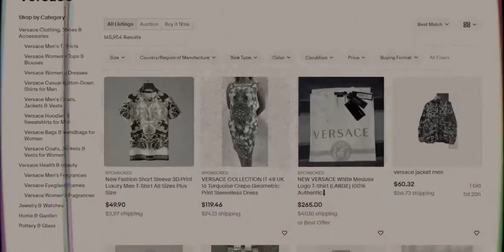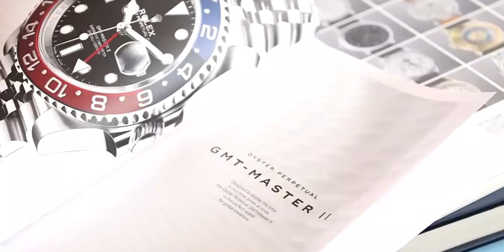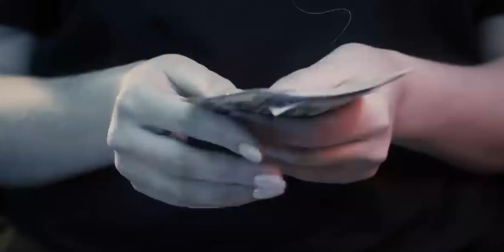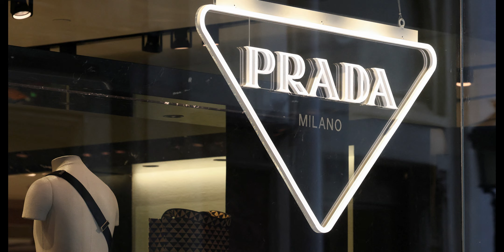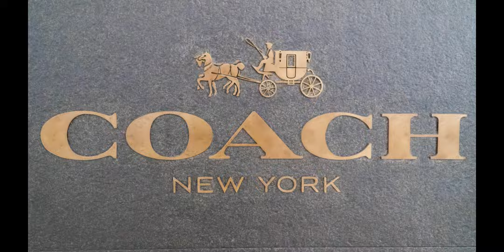Beyond Luxury: Iconic Brands and Their Legacies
When it comes to luxury, there are several brands that stand out for their opulence, craftsmanship, and exclusivity. Here are some of the most luxurious brands across various industries:

1. Fashion and Accessories:

Gucci: Known for its high-quality leather goods, clothing, and accessories.
Louis Vuitton: Famous for its iconic monogrammed luggage and luxury leather goods.
Chanel: Renowned for its timeless fashion, fragrances, and high-end accessories.
Hermès: Celebrated for its exquisite handcrafted leather bags and silk scarves.
Prada: Known for its avant-garde designs and luxury leather products.
2. Jewelry and Watches:

Cartier: Renowned for its exquisite jewelry, watches, and luxury accessories.
Rolex: A symbol of precision and luxury in the world of watches.
Tiffany & Co.: Famous for its high-end jewelry, engagement rings, and luxury gifts.
Bulgari: Known for its bold and glamorous jewelry designs.
Chopard: Celebrated for its fine jewelry, watches, and luxury accessories.
3. Automobiles:

Rolls-Royce: Known for its handcrafted, ultra-luxury cars.
Bentley: Celebrated for its opulent and high-performance vehicles.
Ferrari: Renowned for its iconic sports cars and luxury automobiles.
Lamborghini: Famous for its exotic and high-performance supercars.
Bugatti: Known for producing some of the fastest and most expensive cars in the world.
4. Hotels and Hospitality:

The Ritz-Carlton: Offers some of the most luxurious accommodations and services worldwide.
Four Seasons: Known for its upscale hotels and resorts in exotic locations.
Aman Resorts: Celebrated for its exclusive and tranquil luxury resorts.
St. Regis: Famous for its luxury accommodations and personalized service.
Waldorf Astoria: Renowned for its iconic and historic luxury hotels.
5. Beauty and Fragrances:

Chanel: Offers high-end cosmetics, skincare, and iconic fragrances.
Dior: Known for its luxury makeup, skincare, and exclusive perfumes.
La Mer: Celebrated for its premium skincare products and treatments.
Tom Ford: Famous for its designer fragrances and cosmetics.
Jo Malone: Renowned for its bespoke fragrances and scented luxury products.
Please note that the perception of luxury can vary from person to person, and what is considered luxurious today may change over time. These brands are known for their commitment to quality, attention to detail, and the ability to create products and experiences that epitomize luxury.